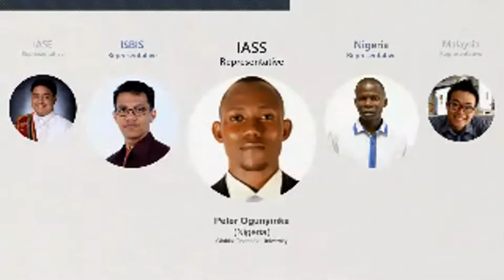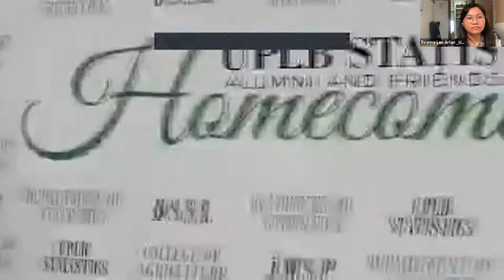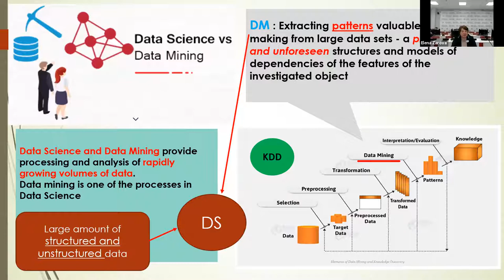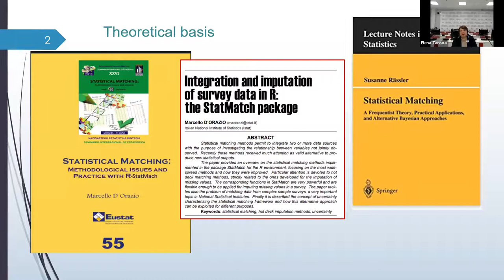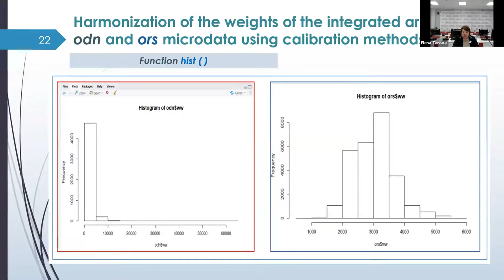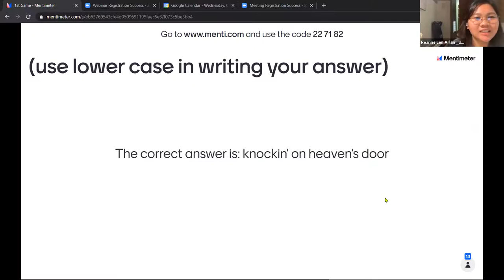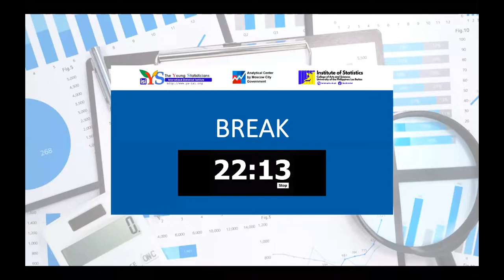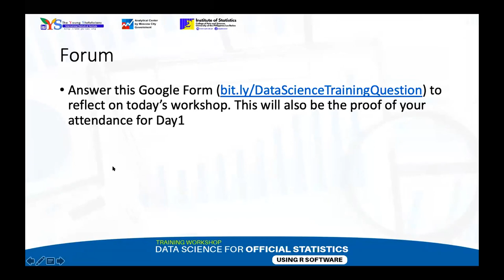Training Workshop on Data Science for Official Statistics using R (Day 1 - Oct 28, 2020)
Information about the Speaker, Moderators, Guest Speaker.

Dr. Elena Zarova - ISI Council Member, ISI Elected member, Doctor of Economics, Professor of Statistics, Honored Scientists of Russian Federation,
Chief Scientific Adviser in Plekhanov Russian University of Economics, Deputy Head of Analytical Center by Moscow City Government.

MODERATORS
Dr. Maria Frolova - Associate Professor, World Bank consultant, FrolovaEDU director and methodologist, specialist of Analytical Center by Moscow City Government, ISI Regular member.

Elvira Dubravsky - Chief specialist of Analytical Center by Moscow City Government, . ISI Regular member.

Goal: Help YS to solve case problems with R and make short presentations with the results

Program:
DAY1: October 28, 2020 (Theoretical)
(10AM – 3PM, Moscow City Time)
9:30 – 10:00  Getting to know activity
10:00 – 10:10  Opening Remarks from YS (Mara Sherlin D. Talento, Chair of YS-ISI)
10:10 – 10:20 Welcome Remarks from INSTAT
 (Dr. Fernando C. Sanchez, Jr., Chancellor UPLB)
 (Dr. Felino P. Lansigan, Dean – CAS, UPLB)
 (Dr. Liza N. Comia, Director – INSTAT, CAS)

10:20 – 10:25 Some Announcements
10:25 – 10:30  Introduction to Speaker
10:30 – 12:00  Discussion of Speaker (Part 1)
12:00 – 12:10  Break: AVP
12:10 – 12:30  Q&A (optional – depending on speaker)
12:30 – 1:00  Break
1:00 – 2:30  Discussion of Speaker (Part 2)
2:30 – 3:00  Reminders and announcements